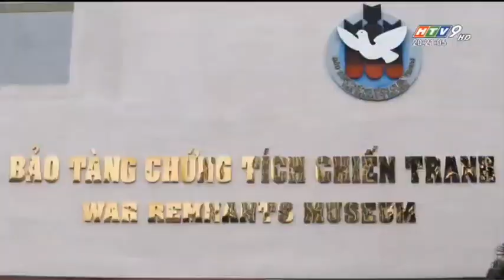[TVC-VDS] Công nghệ mới cho bảo tàng